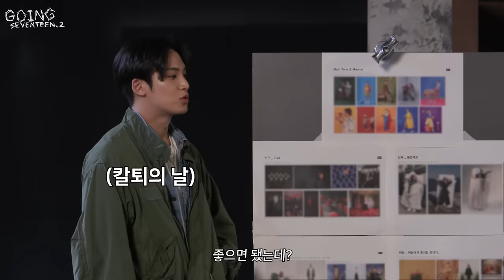[GOING SEVENTEEN] EP.79 GOING Vol.2 #1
2년 만에 돌아온 세븐틴의 잡지 제작기 'GOING Vol.2'
레전드 회차들만 모아 모아 보여드려요🤗

잡지 콘셉트부터 화보 촬영, 영상 인터뷰까지
세븐틴의 손으로 꾹꾹 눌러 담은 세븐틴 매거진📸

SEVENTEEN’s self-produced magazine “GOING” is back after two years with Vol.2
We have gathered only the legendary episodes for you🤗

From the magazine concept, photos, to even the interview videos
SEVENTEEN’s magazine, handcrafted by SEVENTEEN📸